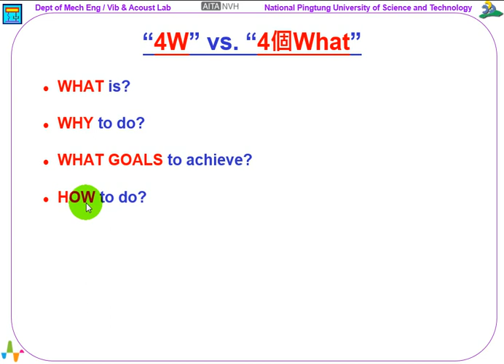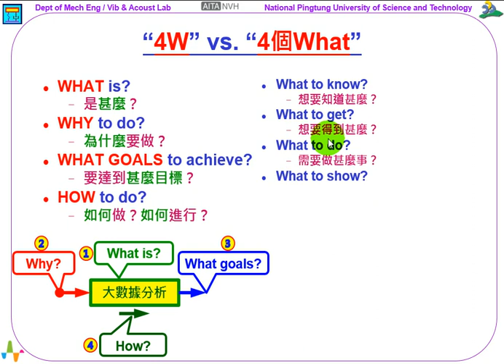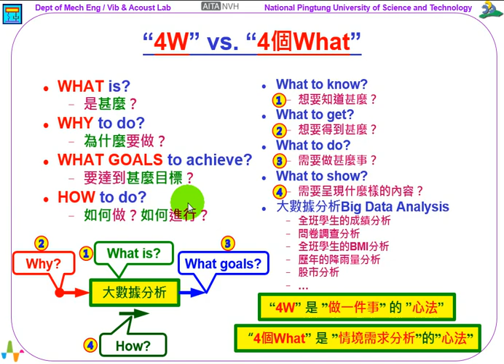23--'4W' vs '4個What'(5:06)